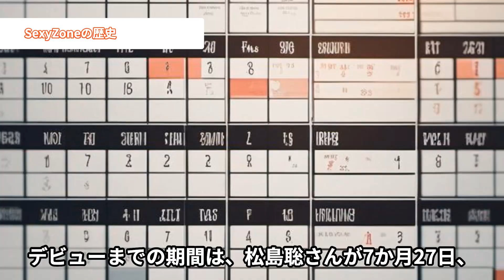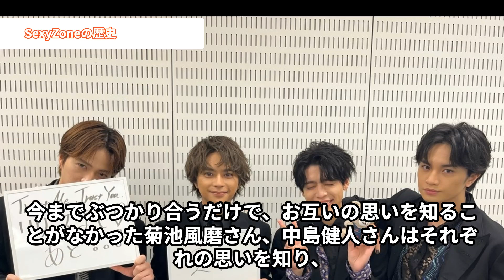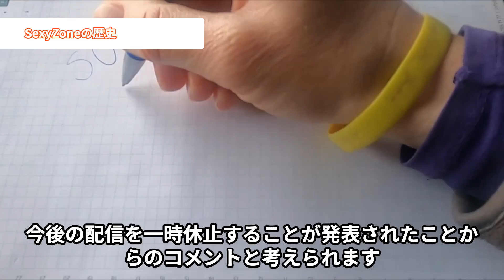SexyZoneが12年の歩みを振り返り、改名への決断を語る。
読み上げチャンネルのジャパニーズひまわり組です。
今回はSexyZoneの歴史についてお話ししていきます。